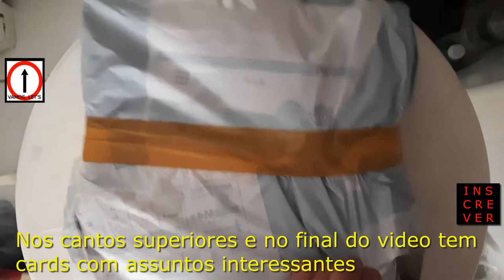Robô aspirador BOWAI unbox review VAMOS_LET'S AUTOMATIZAR LAR CHEAP ROBOT VACUUM CLEANER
Link BANGOOD para :

Comprar robot xiami aspirador

10 mascaras n95

SUGESTÕES:

Calçados especiais para dança de salão e bebys Trilha em Brasília , cln 103 bl A lj 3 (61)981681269 (Facebook "raquuel trilha" )(Instagram